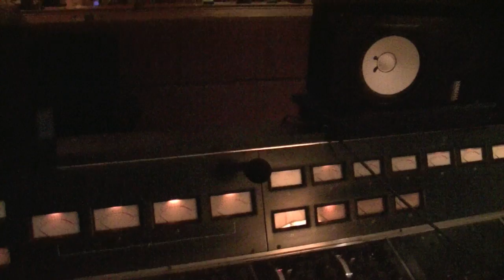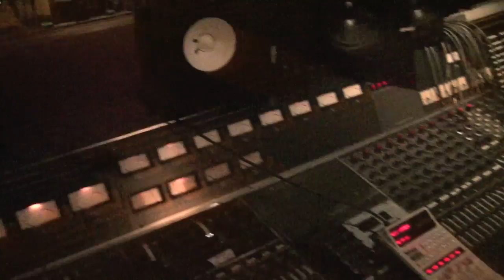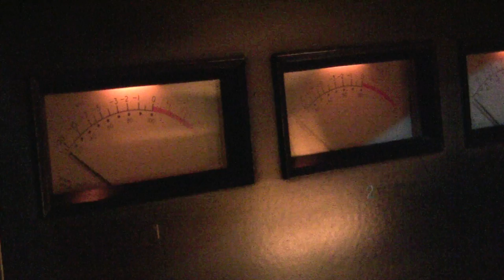Deconstrupdate 1 - Bed Tracks.mov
Ok, here we go... the nerdfest of epic proportions has begun! There are 2 drummers on this one, RYan VanPoederooyen for the crushing stuff, and Dirk Verbueren for the inhuman stuff. This is a record I have been working up to for some time, and while doing it, I realize that not only am I in control of it (totally) but that this newfound control allows me to take it to places I would have never been able to a decade ago. I pretty much believe that this will be one of our finest hours, and although there is some funny moments, it's a pretty 'pointed' record (if ya know what I mean)...

Anyways, any stuff you hear on these clips are either demos with drum machine, scratch vocals and demo guitars etc... but at least it illustrates the process in the beginning.

-devconstruction.